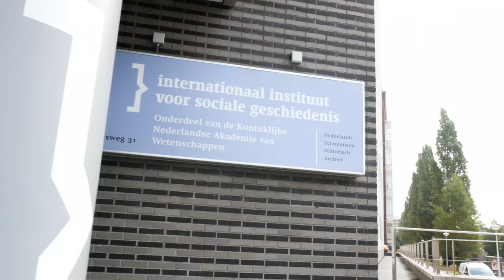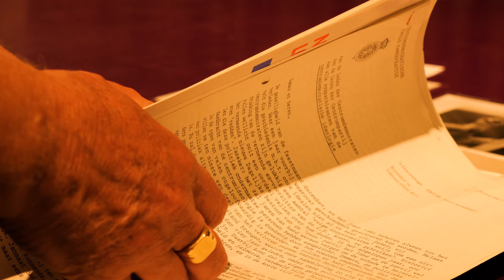Vijf Eeuwen Migratie - Jan en Leo Lucassen aan het woord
'Nuanceren en feiten aandragen in het migratiedebat', dat is de reden dat IISG-onderzoekers Jan en Leo Lucassen hun boek Vijf Eeuwen Migratie schreven.

In deze video vertellen ze meer over hun boek en geven ze een kijkje in het archief.

Donderdag 30 augustus 2018 is de boekpresentatie in Pakhuis de Zwijger. Dit gesprek met optimisten en pessimisten bijwonen kan!